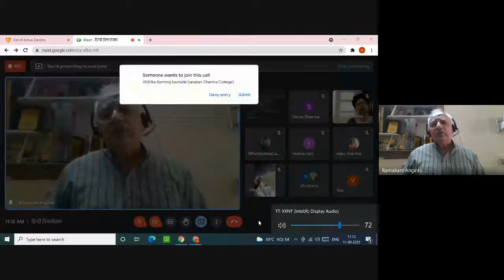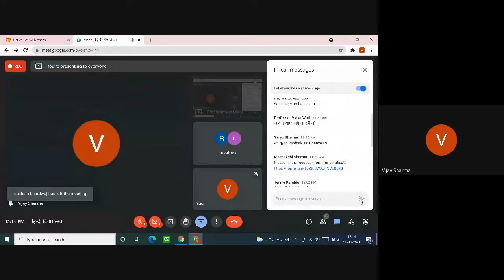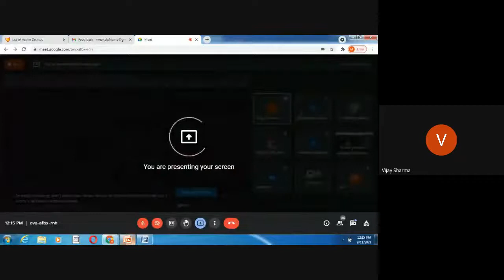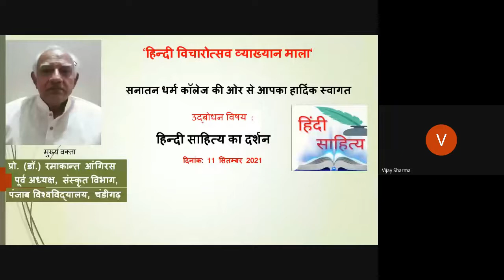हिन्दी साहित्य का दर्शन हिन्दी विचारोत्सव 2 Prof Ramakant Angiras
Lecture was delivered by Prof (Dr) Ramakan Angiras former Chairman, Department of Sanskrit, Punjab University, Ambala  on 11th September, 2021 on the occasion of Hindi Vyaakhyaan Maala on the tpic- " हिन्दी साहित्य का दर्शन (हिन्दी विचारोत्सव 1) organized by dept of Hindi, S D College, Ambala Cantt.
You can watch proceedings on Youtube Channel -